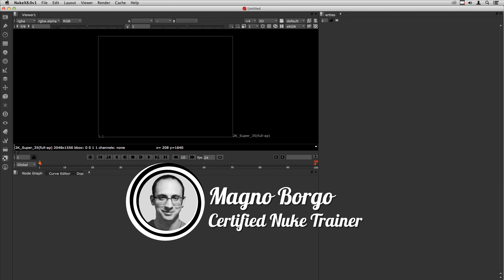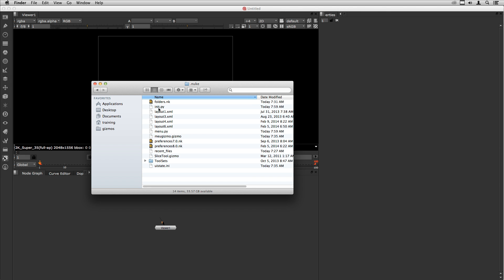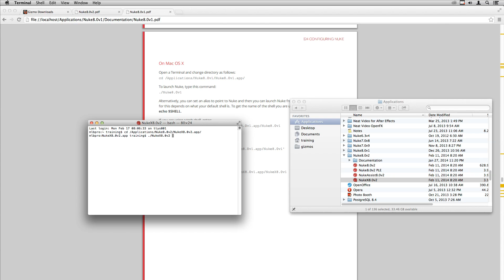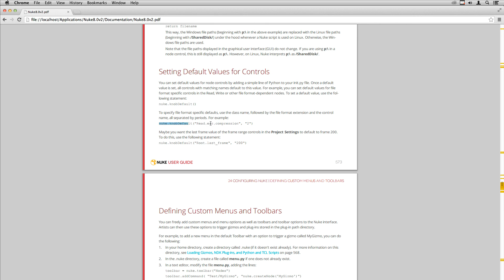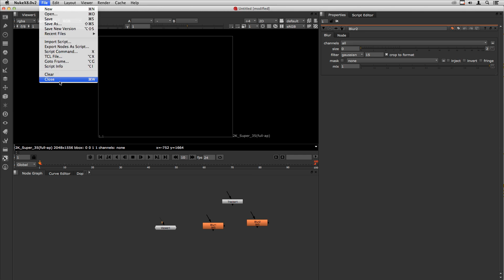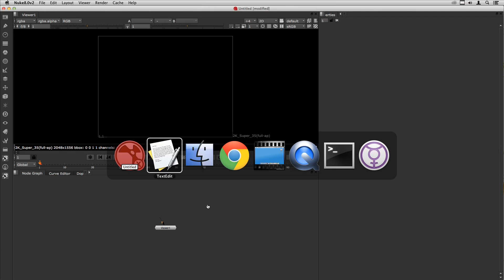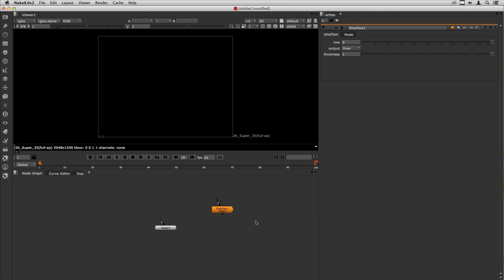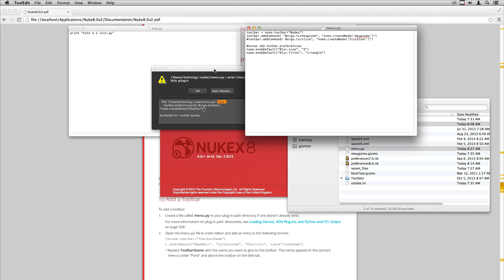Nuke - Avançado - Customização I (Curso de Nuke em português)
Neste treinamento vamos criar um menu para seus Gizmos e ver customizações com a linguagem de programação Python: criar parâmetros customizados para nodes.

Nível: Avançado

Tópicos abordados:

Criando os arquivos init.py e menu.py 0:26
Quando usar o init.py ou menu.py 1:52
Executando o Nuke no terminal 3:02
Vantagens de rodar o Nuke pelo terminal 4:42
Customizando settings de nodes 5:29
Identificando "nome python" dos nodes 6:37
Criando um menu para seus Gizmos 9:15
Solucionando erros no código Python (Nuke parou de funcionar) 12:21

On this training I'll show how to customize default creation values for nodes and
how to create a menu for your installed gizmos using Python.

Level: Advanced

Topics:

Criating init.py and menu.py 0:26
init.py versus menu.py 1:52
running Nuke form terminal 3:02
Customizing default node attributes 5:29
Criating a menu for your Gizmos 9:15
Troubleshooting python code (Nuke stopped to work!) 12:21